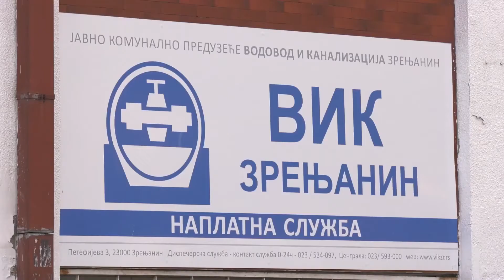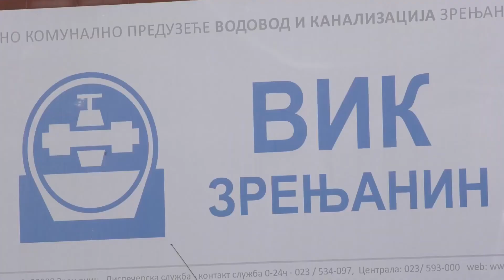Radovi na sanaciji kvara na vodovodnoj mreži u naselju Ruža Šulman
Dežurna ekipa JKP „Vodovod i kanalizacija“ Zrenjanin uspešno je juče sanirala havariju većeg obima na vodovodnoj mreži u naselju Ruže Šulman. Međutim danas je došlo do kvara na vodovodnoj mreži u neposrednoj blizini jučerašnje havarije. Ekipe su na terenu, a radovi će trajati nekoliko časova.